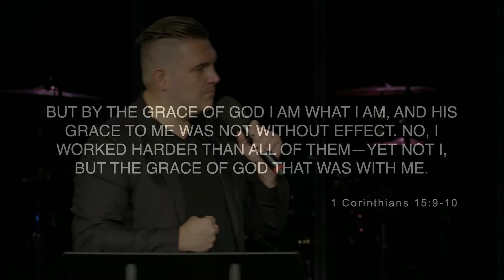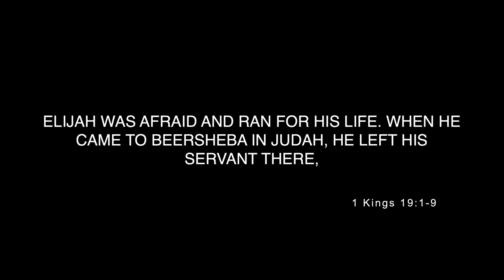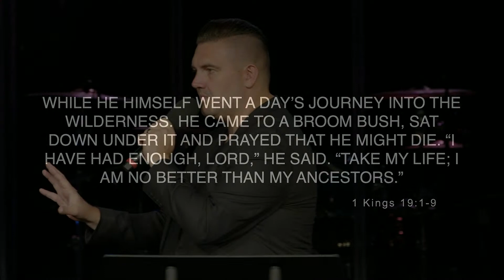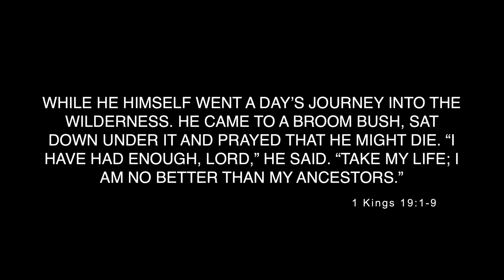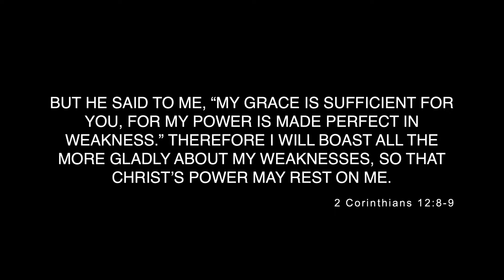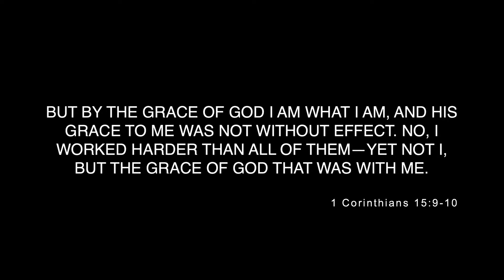September 24, 2023 - Sufficient Grace - Igor Chernetskiy